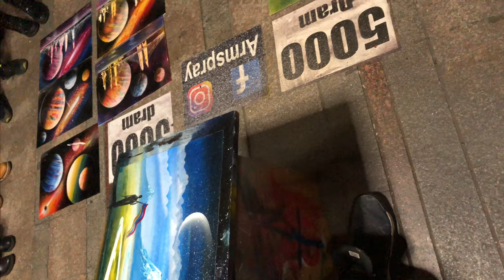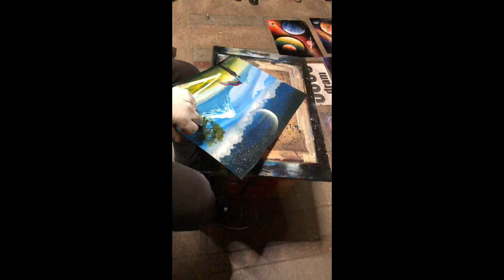Yerevan Street Artist/ Mt. Ararat Painting/It Is Art, Talent And Passion/ Yerevan, Armenia